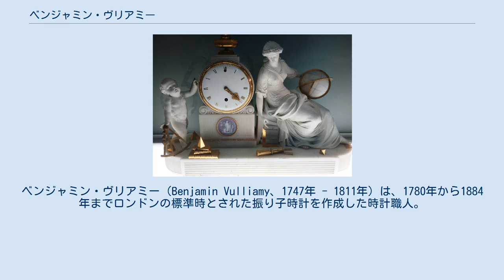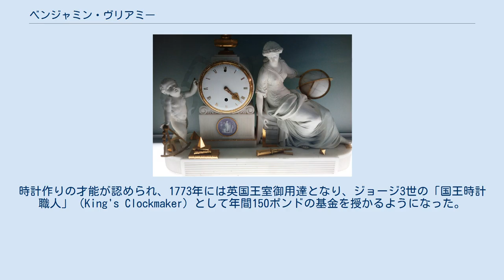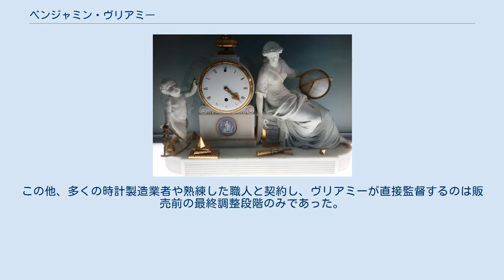ベンジャミン・ヴリアミー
ベンジャミン・ヴリアミー（Benjamin Vulliamy、1747年 - 1811年）は、1780年から1884年までロンドンの標準時とされた振り子時計を作成した時計職人。
 1730年にロンドンへ移住したスイスの時計職人ジャスティン・ヴリアミーの息子として生をうけた。
父ジャスティンはロンドンのペル・メルではよく知られた時計職人ベンジャミン・グレイの同僚となり、その娘メアリーとの間に授かったのがベンジャミン・ヴリアミーである。
その後、父ジャスティンは義父となったベンジャミン・グレイの事業を引き継ぎ、1780年からはベンジャミン・ヴリアミーも事業に加わった(Vulliamy & Son)。
父子は父ジャスティンが1797年12月1日に死去するまで共に働いた。
 ダービー磁器に組み入れられたヴリアミー時計。
現在はダービー博物館に所蔵されている。
 ベンジャミン・ヴリアミーは幼い時から父の職業を継ぐことに興味を示していた。
成人後は、上流階級の人々の邸宅を装飾したマンテル時計の製作者として評判を集めた。
このうちいくつかの作品はダービー博物館・美術館で展示されている。
時計作りの才能が認められ、1773年には英国王室御用達となり、ジョージ3世の「国王時計職人」（King's Clockmaker）として年間150ポンドの基金を授かるようになった。
なお、この「国王時計職人」の称号は、当時ジョージ・リンジーが持っていた「王室時計職人」（Royal Watchmaker）とは異なるものである。
ジョージ3世は時計や機械に熱心で、父ジャスティン・ヴリアミーの顧客でもあったが、この御用達の名誉を授かったのはベンジャミン・ヴリアミーだけであった。
 1780年頃には、王立キュー天文台の主時計として振り子時計を作成するよう命じられた。
天文台とヴリアミー時計は1884年にグリニッジ天文台がその役を引き継ぐまで、本初子午線およびロンドン標準時とされた。
 1780年に生まれたベンジャミン・ルイス・ヴリアミーは、ヴリアミー家として最後の時計職人となり、以降の子孫が家業を継ぐことは無かった。
なお、ベンジャミン・ルイス・ヴリアミーは建築家として名を残した。
 ヴリアミー時計はとてつもなく高価で、当時の技術の頂点とされた。
このうち一つは、1793年のジョージ・マカートニーによる北京への外交使節団によって中国の皇帝であった乾隆帝に贈呈された。
ヴリアミー時計は時計と優れた磁器を組み合わせることで、科学と美術の両方を備えた芸術品となった。
時計全体のデザインはヴリアミーが考案したが、当時のフランス風のデザインを取り入れるためにジョン・ディアなど数々の受賞歴を持つ彫刻家も起用された。
また、ヴリアミー家では磁器を使った作品を製作するためにロイヤルクラウンダービーとも契約していた。
この他、多くの時計製造業者や熟練した職人と契約し、ヴリアミーが直接監督するのは販売前の最終調整段階のみであった。